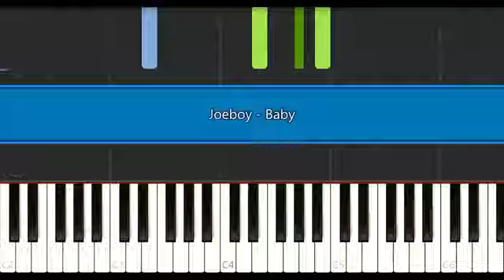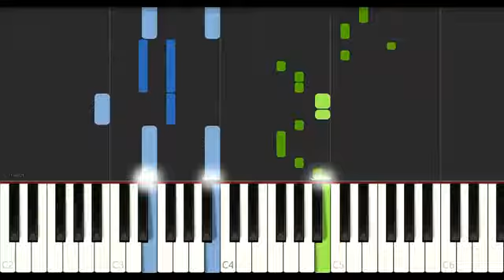Baby-Joeboy on piano covered( by Joy to the world)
How to play Baby-by Joe boy